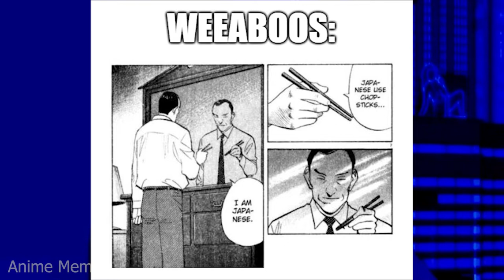Don't believe everything you see in JAPAN, these ANIME MEMES will change your mind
In this video, we're going to talk about some anime memes that you might be familiar with, but that might not actually be true. We're going to talk about how this relates to real life, and how it might not be the most flattering depiction of life as a foreigner in Japan.

So, whether you're a fan of anime or not, this is a video you don't want to miss! In it, we're going to talk about some anime memes that you might be familiar with, but that might not actually be true. We're going to talk about how this relates to real life, and how it might not be the most flattering depiction of life as a foreigner in Japan.

animememe
animememes
anime meme
anime memes

Sauce:
r/animemes

I DO NOT OWN MEMES IN THIS VIDEO